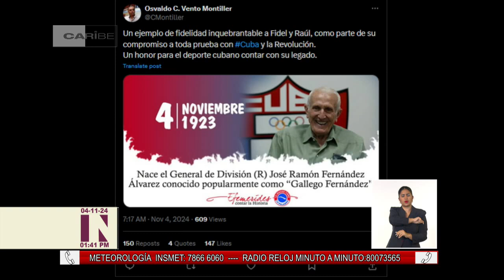Panorama Deportivo al Mediodía en Cuba: 04/11/2024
El equipo Cuba de béisbol que participará en el Premier 12 llegó este domingo a la ciudad taipeyana de Taichung, donde celebrará tres juegos preparatorios. Detalles de esta y otras noticias del ámbito del deporte en Panorama Deportivo al Mediodía este lunes 4 de noviembre de octubre de 2024.